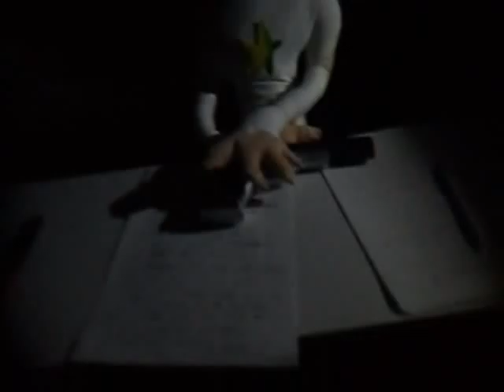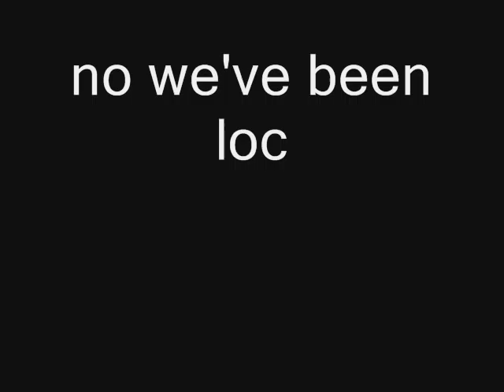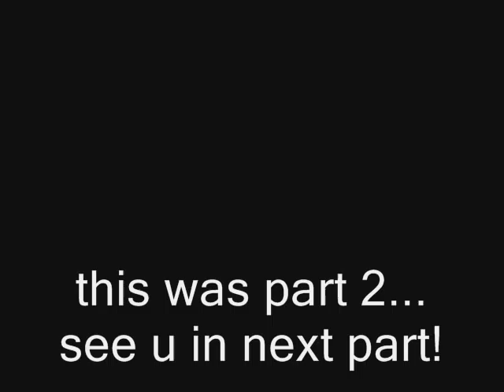paranormal activity on tape (part 2!)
go katten part 5!